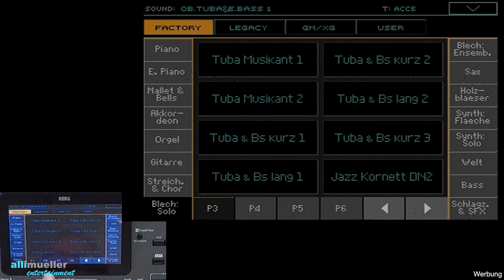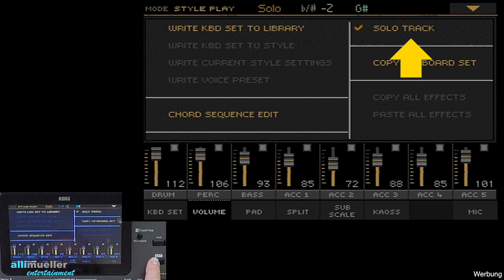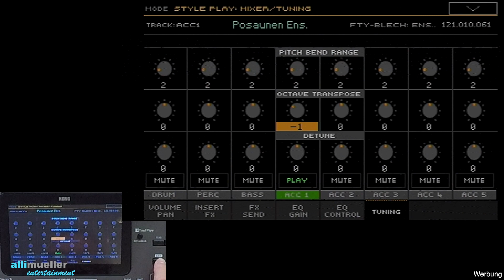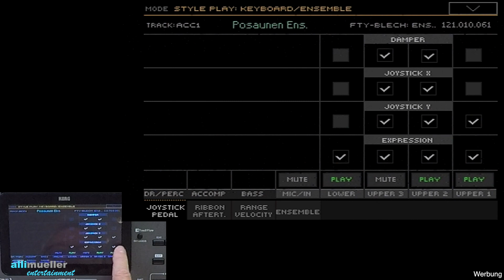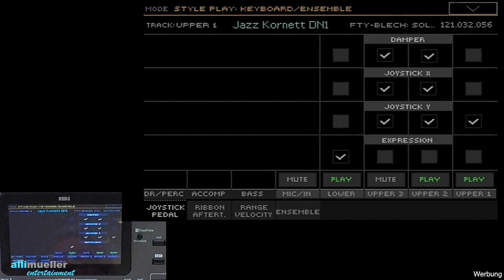Pa1000/4X Einfache Style-Bearbeitung #277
03:34 Bozner Bergsteigermarsch
05:21 Regimentsgruß
Am Beispiel der "Tiroler Polka" zeige ich, wie einfach es ist, Instrumente des Styles auszutauschen. So wird aus einer typischen Oberkrainer-Tuba eine Marsch-Tuba und aus dem Akkordeon ein Posaunen-Ensemble.